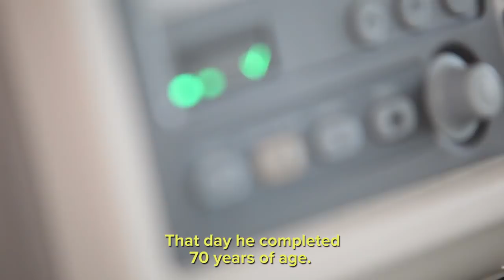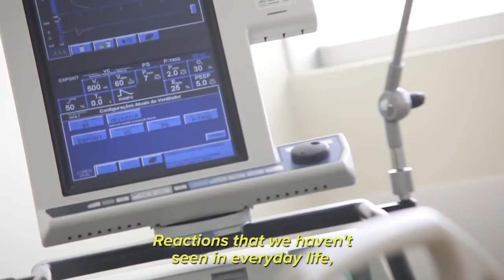Hospital Ministry - Paulo Torres